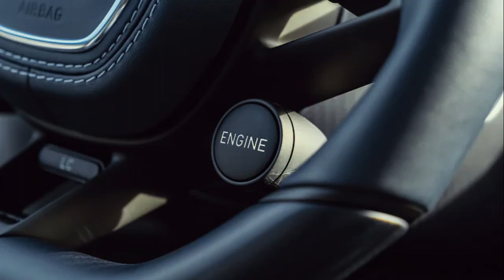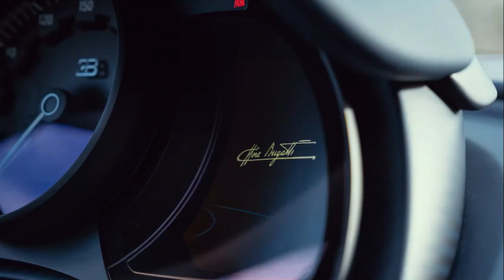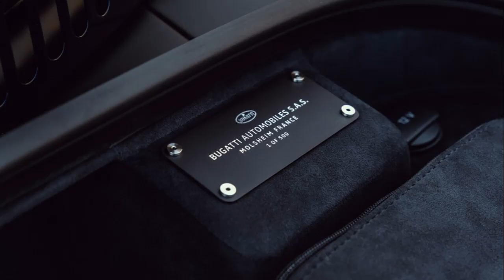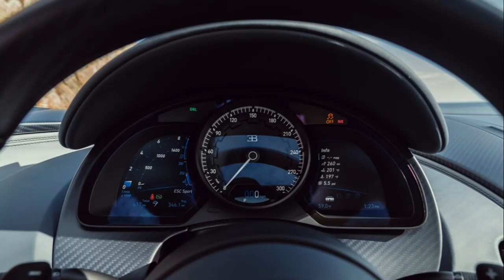2022 Bugatti Chiron Super Sport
2022 Bugatti Chiron Super Sport Review: The Most Dignified 1,578 HP You'll Never Drive